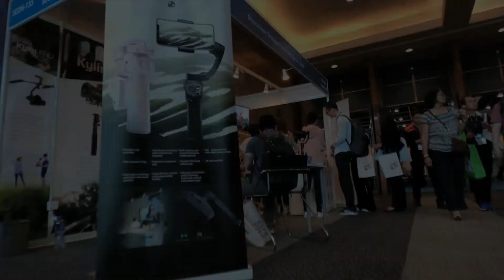2018 snoppa 香港秋季电子展